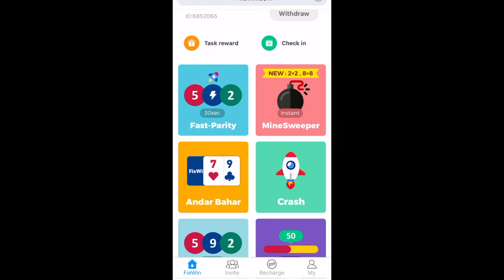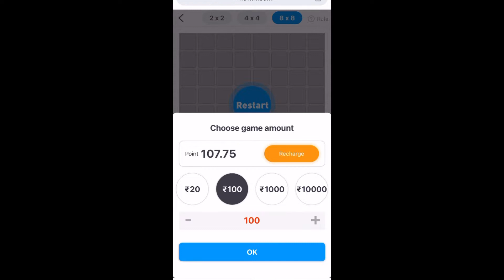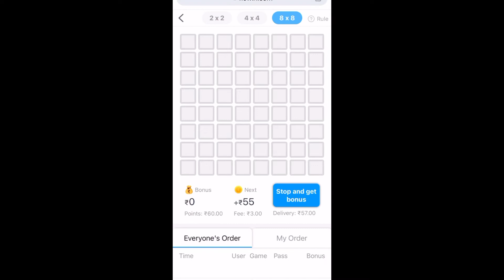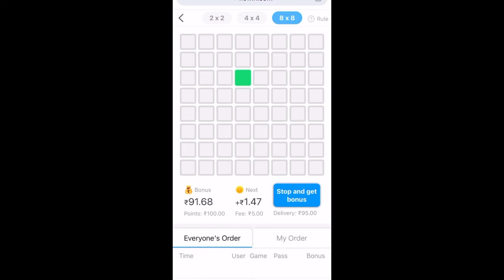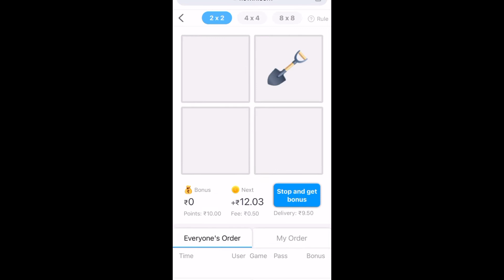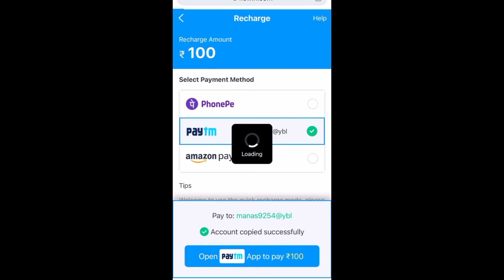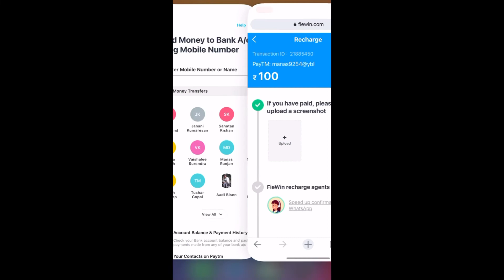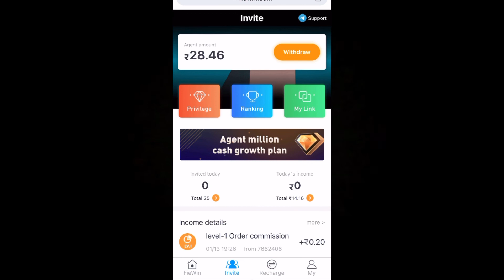Fiewin new update || Minesweeper new update || minesweeper Hacked trick || Today’s New earning app🤩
🙏Welcom to my youtube chanal🤞

Today new earning ap
Free ki earning hogi sbki
Free paytm cash 💰 lekr jaoge sab log
Payments Proof ✅

Hey! am using This App 🤞❤️

Your queries ✅:-